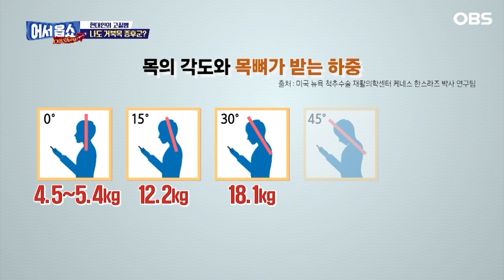[어서옵쇼] 현대인의 고질병 설마 나도.. 거북목 증후근?